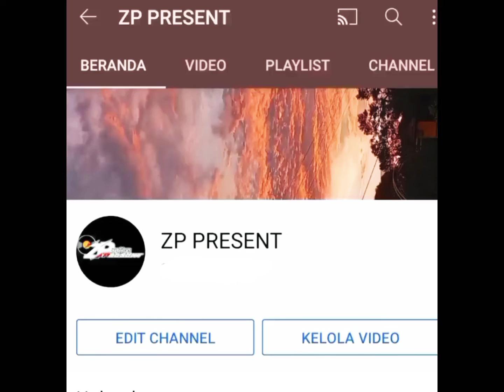"TAMPA STATUS" STORY WA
saya ucapkan terima kasih banyak
- kepada kalian yang sudah mendengarkan,menonton & sudah menonton chenel saya
- lagu dan musik busayakan buatan saya
- saya menghormati anda pembuat music yg mungkin saya gunakan di dalam vidio" saya, saya sangat menyukai karya anda dan saya menghormati seniman lama dan seniman yg akan mendatang , salah satu tujuan saya ikut mempromosikan karya- karya bagus anda
- copyring music dan gambar
- thanks u for maching